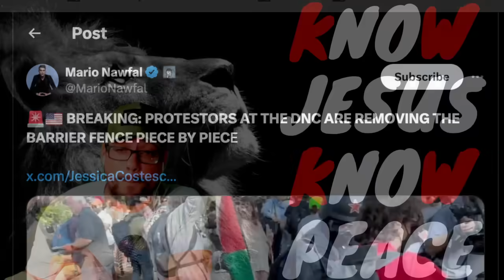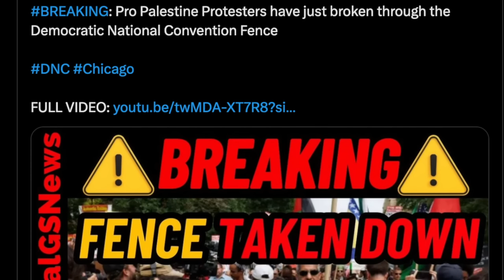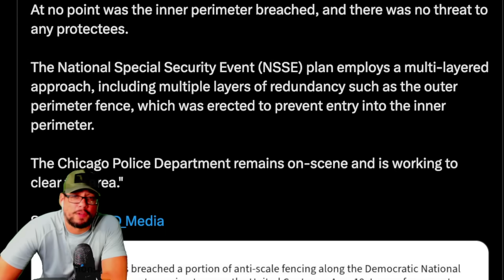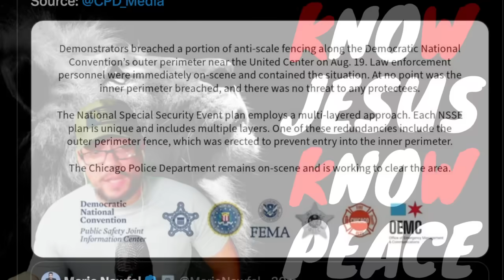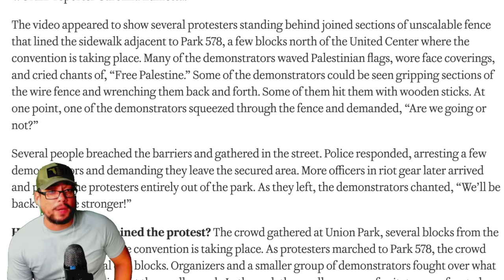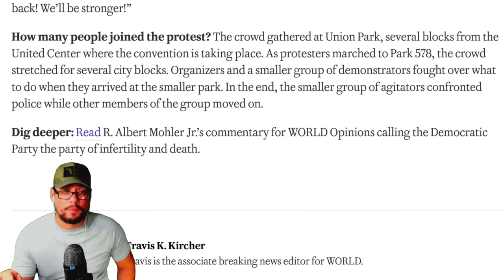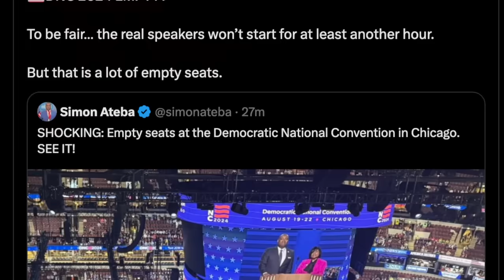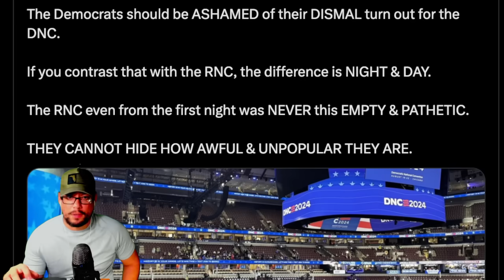BREAKING 🚨 IT'S GOING DOWN! URGENT STATEMENT JUST RELEASED